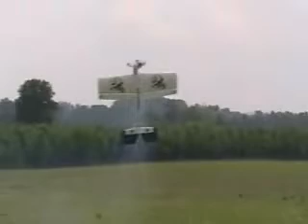LouisBro MV3 2009 Pro Bro -SIRCM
Third Video from the LouisBro 2009 ProBro at the SIRCM field in Borden, IN (near Louisville, KY)

Includes Mass Hover.

.No Music thanks to YT.